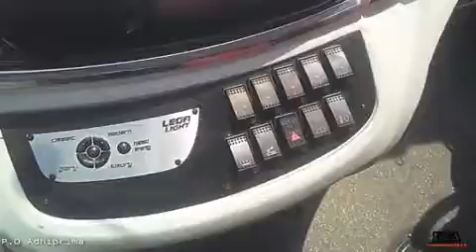Random panitia cinematic Lagu ini Bus atau Bis(4)